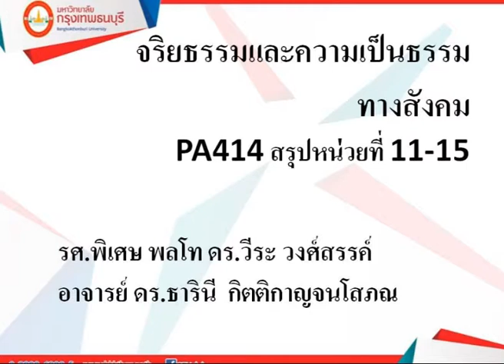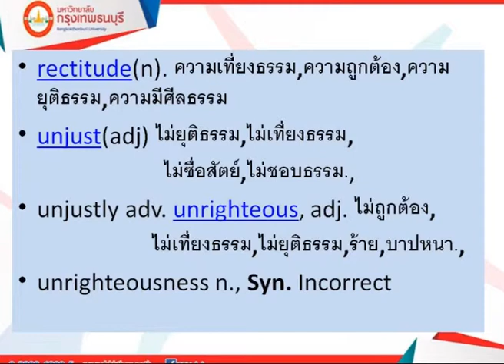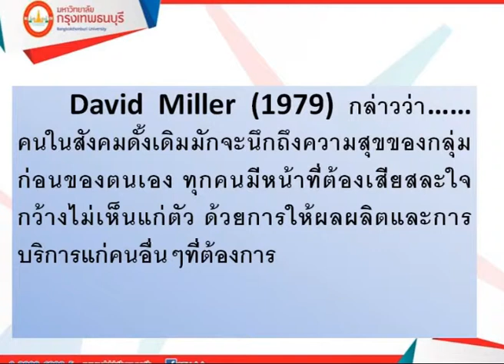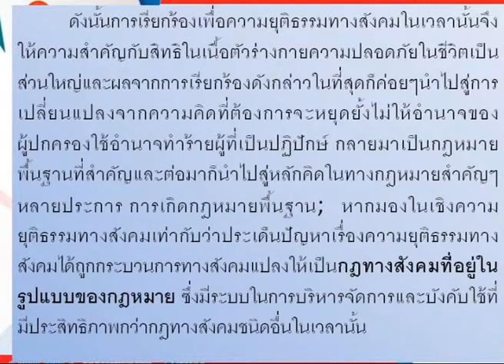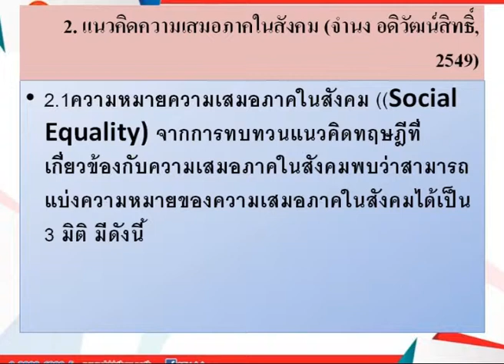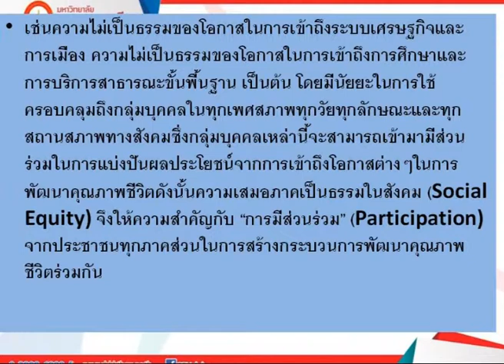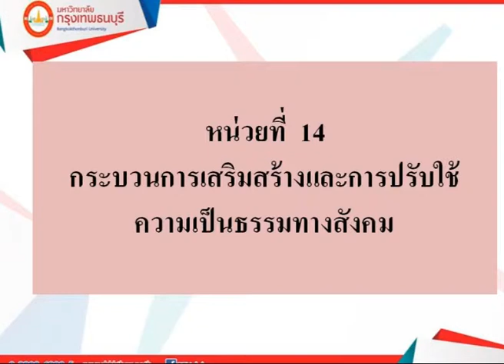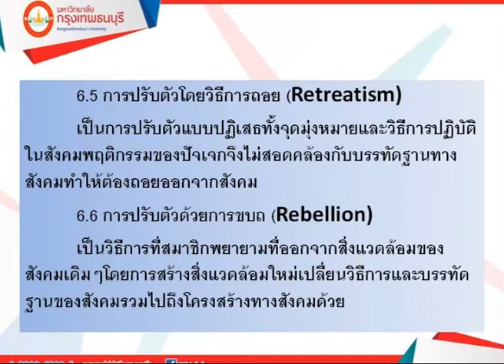PA414 จริยธรรมและความเป็นธรรมทางสังคม สรุปหน่วยที่ 11 - 15